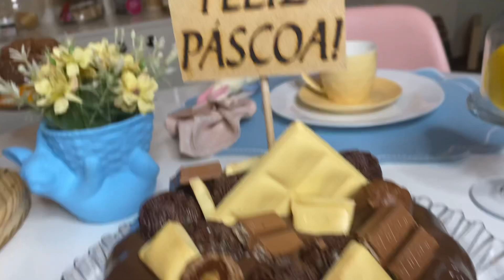Bolo Formigueiro de Páscoa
OLÁ DOCINHOS! 🤎
Hoje é dia de fazer um bolo formigueiro representando todas as formiguinhas que adoram um chocolate nessa Páscoa!
Todas as peças de mesa posta são da mesa arte Décor, sigam no Instagram : @mesaartedecor
Sigam-nos no Instagram:
INGREDIENTES 🍫🐰
1 xícara de chá de manteiga
1 xícara de chá de açúcar
4 ovos
200ml de leite
2 e 1/2 xícaras de chá de farinha de trigo
1 colher de sopa de fermento
1 xícara de granulado de chocolate